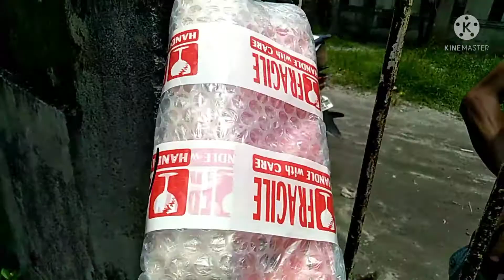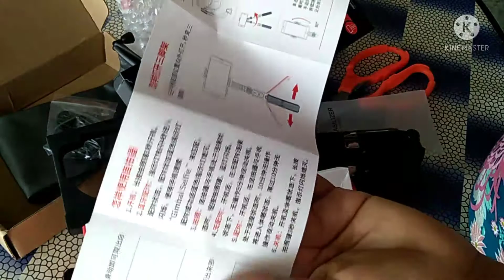L08 GIMBAL STABILIZER BLACK UNBOXING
Unboxing GIMBAL BLACK from Lazada. Worth the price anti shake gimbal and I am recommending this for bloggers who is doing walk through blogs. Easy to use. Not too havey to carry with your camera.